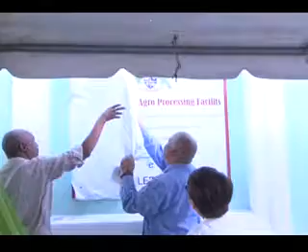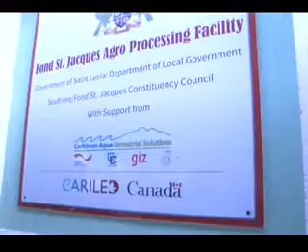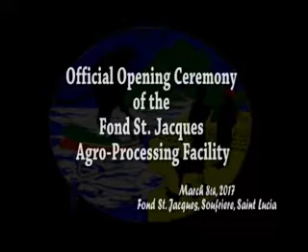Opening Ceremony of the Agro-Processing Facility in Fond St. Jacques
Ministry of Agriculture, Fisheries, Physical Planning, Natural Resources and Co-operatives in collaboration with Caribbean Local Economic Development (CARLED), Caribbean Aqua-Terrestrial Solutions, Caribbean Public Health Agency (CARPHA), Caribbean Community (CARICOM) and the German Government (GIZ) presents the Official Opening Ceremony of the Fond St. Jacques Agro-Processing Facility in Soufriere